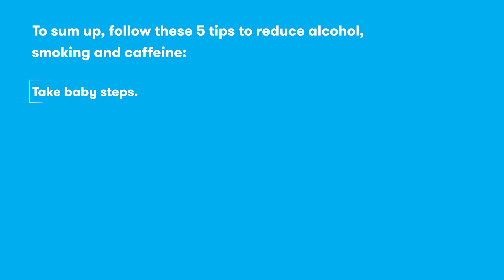5 easy ways to reduce your alcohol, smoking and caffeine consumption.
Let's look at some practical hacks you can apply to reduce their consumption and improve your chances.

Useful Links:

Read Blog - blog.zoe.menu